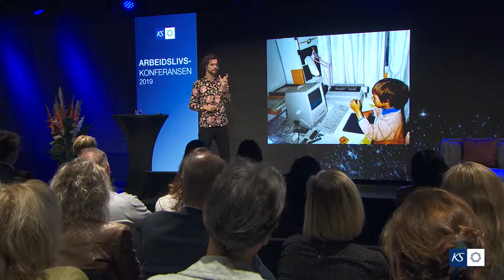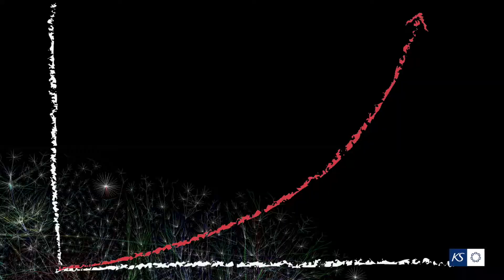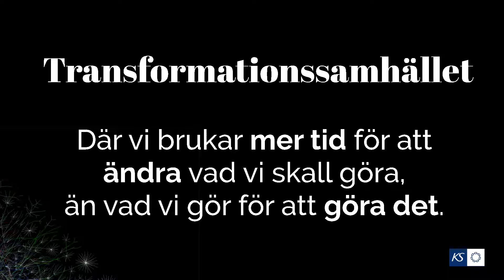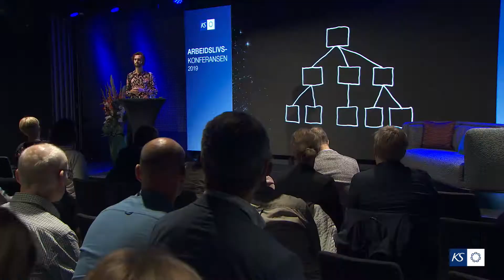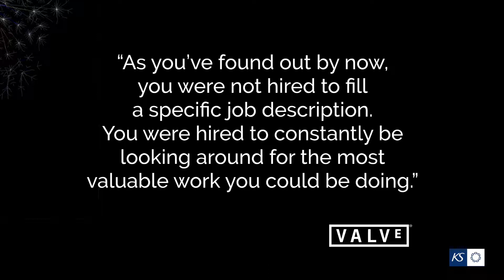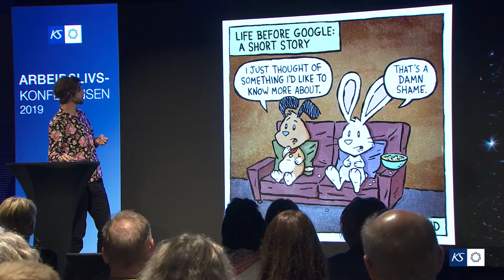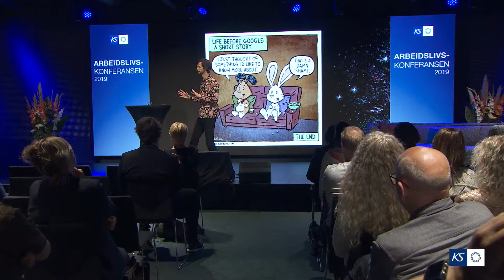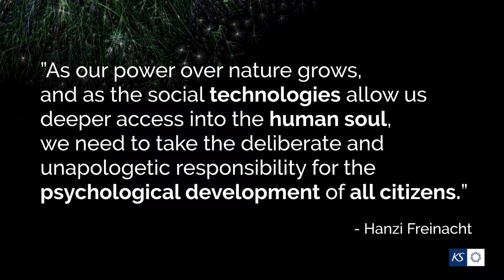KS' Arbeidslivskonferanse 2019 - Gustaf Josefsson Tadaa